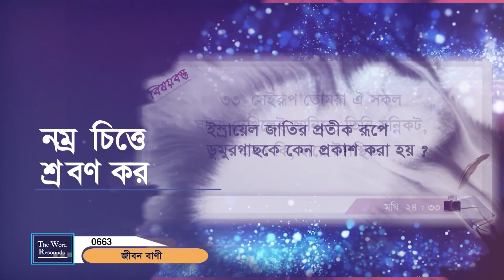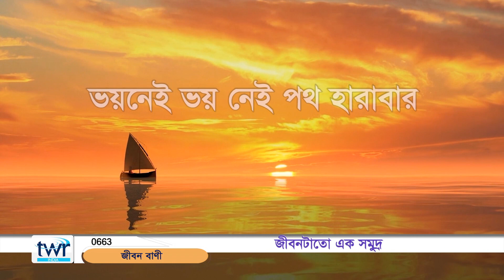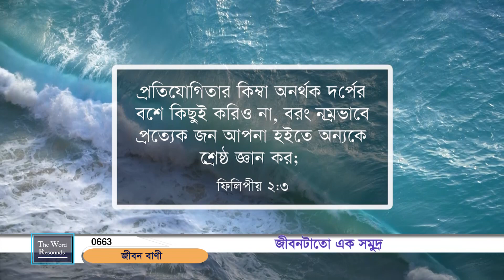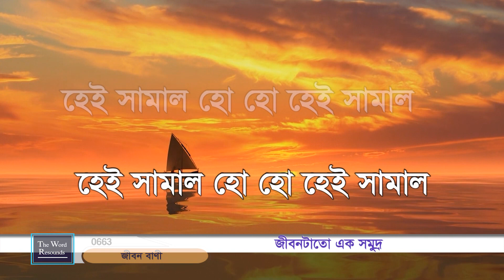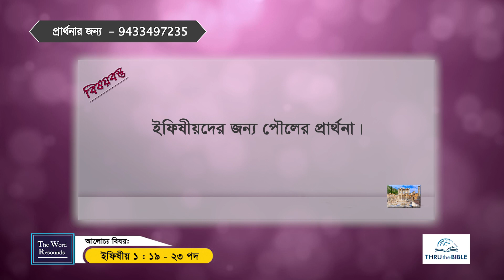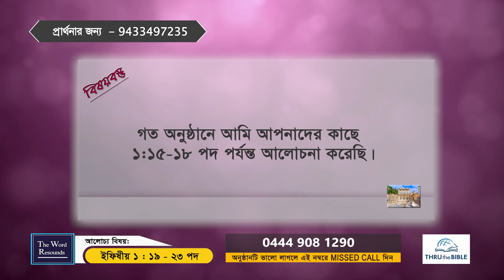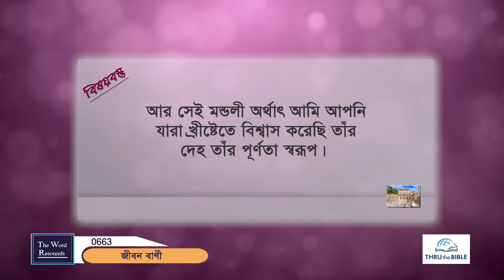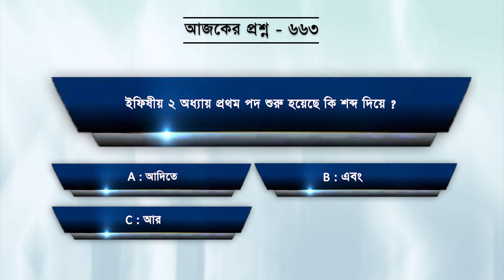TTB ইফিষীয় পুস্তক ১ : ১৯ - ২৩ অধ্যায় ( 0663 ) Ephesians Bengali Bible Study